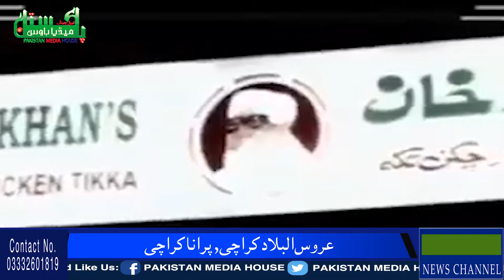بندر روڈ سے چلی رے میری گھوڑا گاڑی, پرانا کراچی